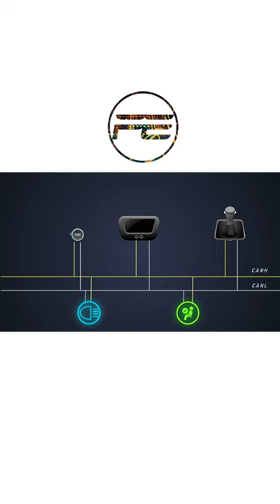CAN bus Advantage 1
Check us out!